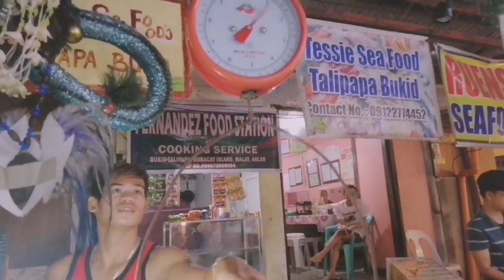BORACAY TIPID TIP 2019 | Boracay Palengke